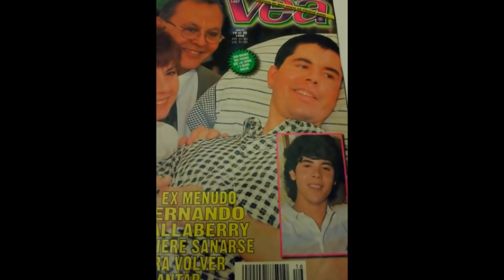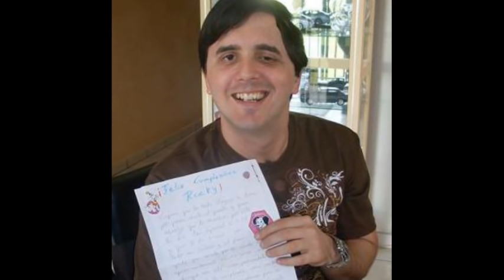Las Tragedias de 6 Ex Menudos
Conoce los momentos más dolorosos por los que han tenido que pasar algunos de los ex miembros de Menudo. Lamentablemente, en algunos casos la tragedia se ha convertido en un camino sin retorno.
El material gráfico es propiedad de sus creadores, sólo se ha utilizado con fines informativos.